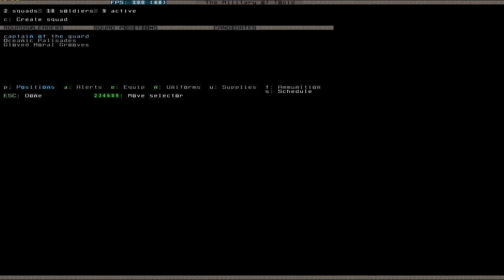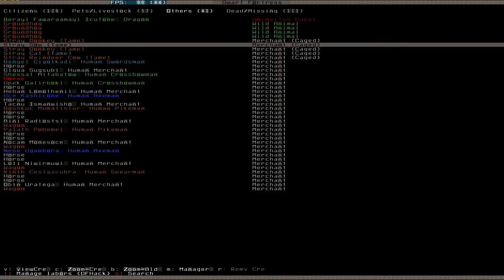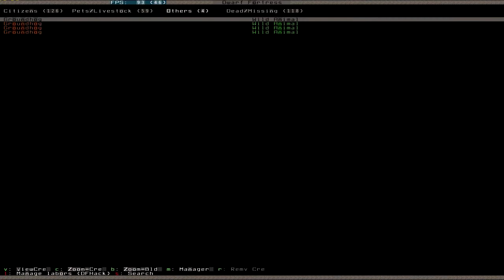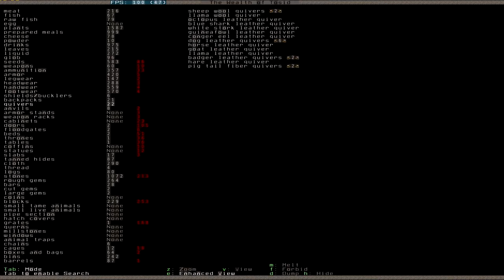Let's Play Dwarf Fortress 063 (Deutsch)